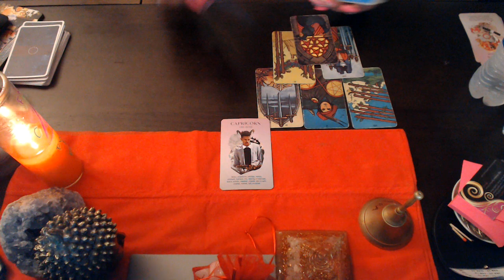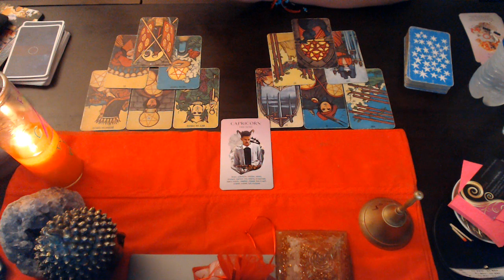CAPRICORN AUGUST LOVE "CULMINATION OF WISHES COMING TRUE"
3 Card Reading
30 Min Reading
1 Hr Reading